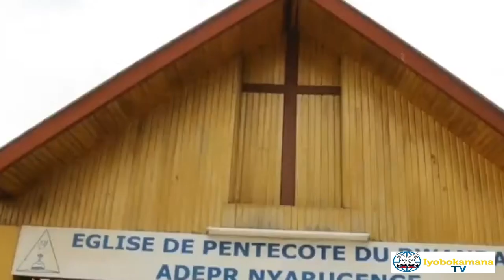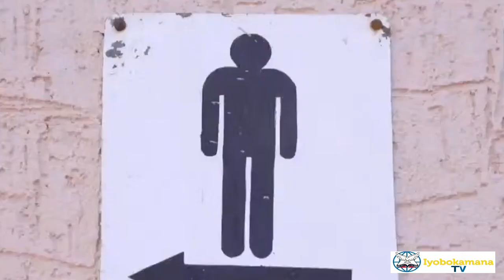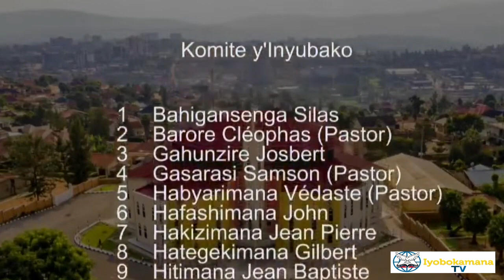Inzira itoroshye ADEPR Remera banyuze mu myaka 19 bubaka urusengero🤭🤭Pst Eugene avuze icyabashoboje!